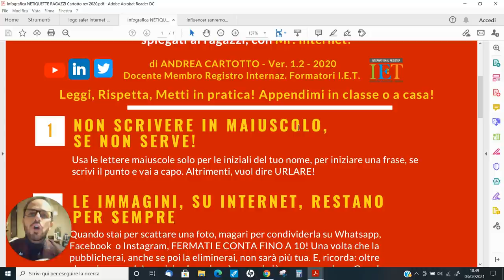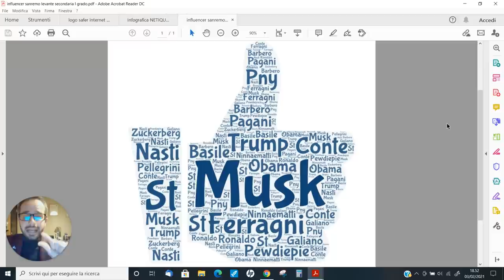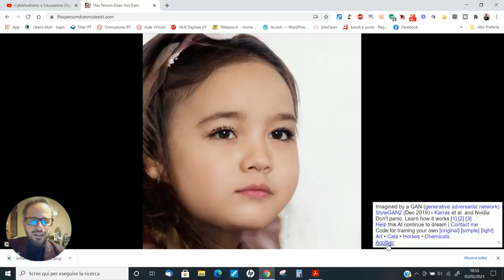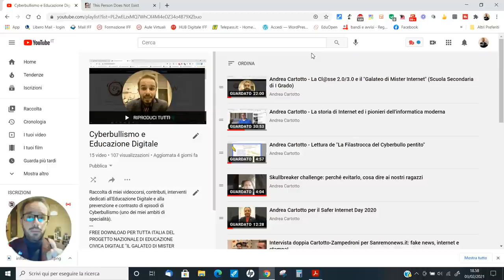Andrea Cartotto per il Safer Internet Day 2021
Come ogni anno, ho scelto di realizzare un breve video rivolto ai nostri ragazzi - ed anche alle famiglie - in cui spiegare come sia nata la Giornata Mondiale della Sicurezza in Rete, preparandoci così al SaferInternetDay che, quest'anno, celebreremo il 9 febbraio 2021. Mai come al tempo della pandemia diventa fondamentale cogliere le opportunità di Internet in maniera consapevole, conoscendo le regole da seguire (la netiquette) e gli strumenti. Inoltre, riflettiamo e facciamoli riflettere sul concetto di popolarità: quella che non si trova in Rete, ma...Lo racconto nel video! ;-) Mostratelo in classe, pubblicatelo sulle bacheche di piattaforme digitale come Classroom, WeSchool ed altre. Io ci ho messo volentieri la faccia, educhiamoci ad educare: anche al digitale.